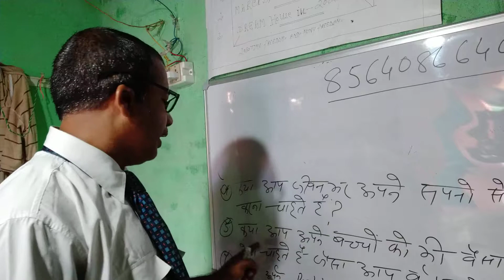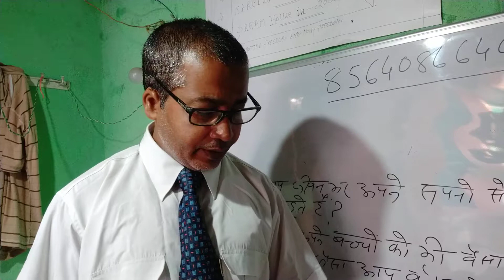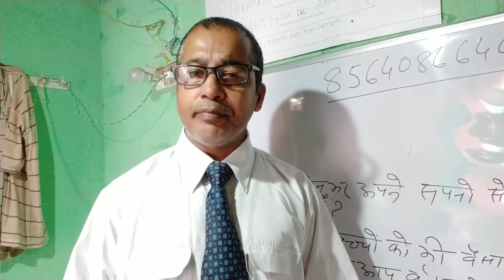Dhruv ranjan vishwas ( prospect से यह 7 सबाल जरूर पुछे)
क्या वाकई में आप अपने गरीबी से परेशान हैं?
क्या आप अर्ध बेरोजगार या पूर्णत बेरोजगार है?
क्या स्वप्न देखते हैं?महत्वाकांक्षी - -
अगर आप मध्यमवर्गीय परिवार से संबंध रखते हैं तो मै समझ सकता हूँ हर जगह हमे समझौता करना पड़ता है क्योंकि हमारी मानसिकता ही इस तरह गढ़ दिया जाता है, लेकिन क्यों? हम मनुष्य है इतिहास गवाह है विश्व के अधिकांश सक्सेसफुल लोग या तो शुरू में गरीब थे या मध्यवर्गीय, फिर आप? अरे भाई सोचने की हिम्मत तो करो  Mr. Gautam bali जी VESTIGE vision and missionके बारे में - -
इसी तरह हमारे डाइरेक्टर mr. Gautam bali ji Vestige ko As a carrier ke रुप में भी आप ले

 सकते हैं और अपने स्वप्नों को पुरा कर सकते हैं
मैं और मेरी टीम फ्री में 15 दिनों की अनलाईन ट्रेनिंग देते हैं बिजनेस को सही तरीके से कैसे कर हम सफल हो सकते हैं। 5000/ लोगों को मै कामयाब करने की ठान ली है आप सवकी दुआ से जरूर पुरा होगा।
D. Ranjan (SILVER DIRECTOR)
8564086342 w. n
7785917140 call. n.